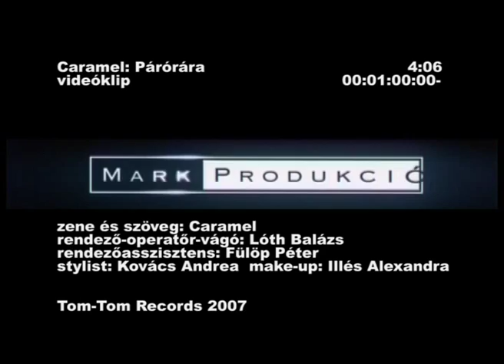Caramel: Pár órára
music video by Balazs Loth